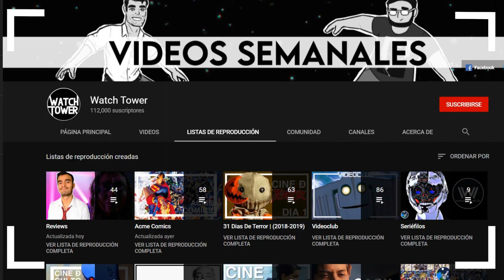Cine de Terror: Ju On | Lo inmortal de lo eficiente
En nuestra tradicional sección de 31 Días de Terror les traeremos diariamente una recomendación de Cine de Terror durante todo el mes de Octubre. Por lo que en este breve review análisis con todo lo que necesitas saber sobre Grudge Ju On o La Maldición.